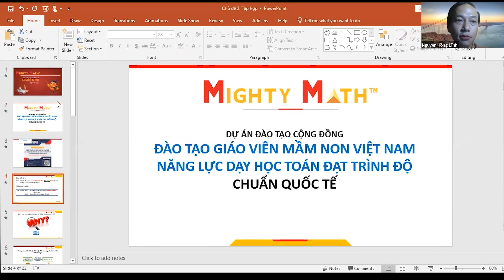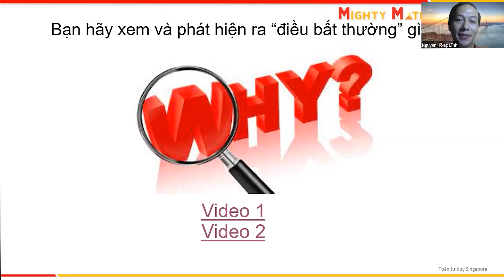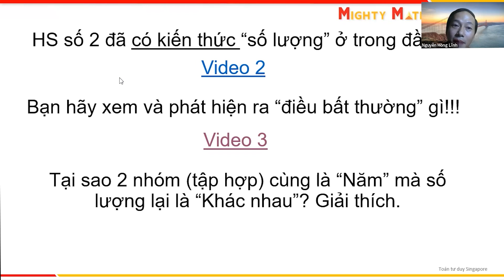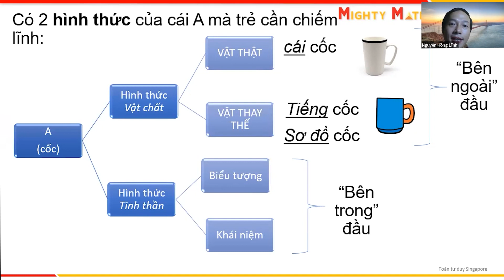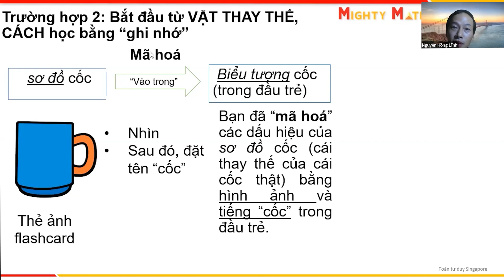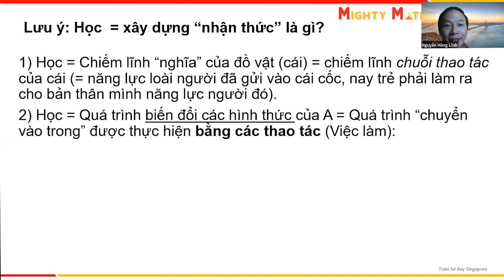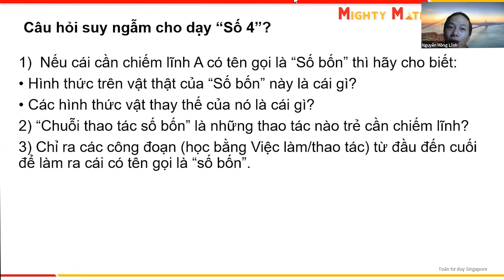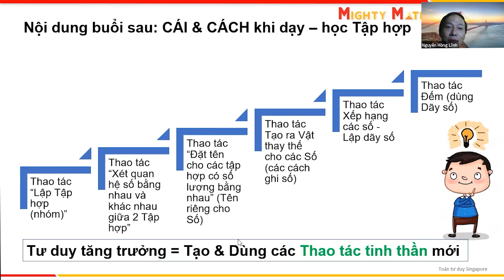Chuyên Đề 2 (Buổi 1): Tập Hợp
Nội dung chính:
 + Làm thế nào để tạp ra sự phát triển tư duy đích thực cho trẻ
 + Sai lầm và con đường đúng cho giáo viên

✌️FOLLOW TOÁN TƯ DUY MIGHTY MATH✌️

© Bản quyền thuộc về Toán Tư Duy Mighty Math
© Copyright by Toán Tư Duy Mighty Math